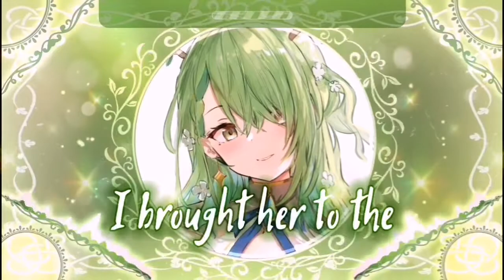[Nightcore] ➳ Money Heist - REBENN (Lyrics)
➳Title: Money Heist
➳Artist: REBENN
➳Lyrics:

She's going for gold
Her green eyes almost glow
Says life's a casino
She's gonna put on a show

She's got a one-way ticket
Her paths kinda crooked
The devil's leading it
Money is her personal bible

All on her own
Like a pick a mix, she's unpredictable
Gotta go where the money flows cause

It brings her close to God for a while
Sold her soul to get to Jesus
Only found her demons waiting at the other side
It brought her to the Garden of Eden, then she took a bite

You got intertwined
With the truth and a lie
When fortunes in your eyes
Contaminating your mind

It needs an audience
Then you're a prisoner to it
And she's taking the hit